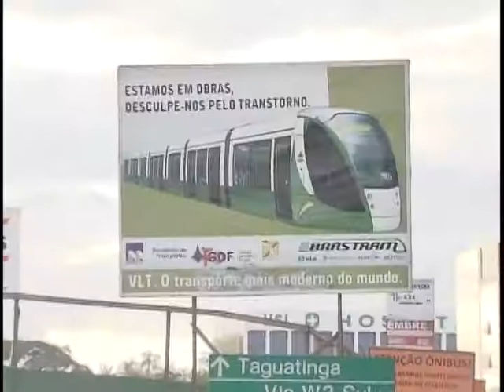PAC2 Mobilidade Grandes Cidades vai investir R$ 32 bilhões no transporte de 51 municípios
NBR NOTÍCIAS - 24.04.12: O governo federal anunciou, nesta terça-feira (24), os projetos contemplados no Programa de Aceleração do Crescimento (PAC2) - Mobilidade Grandes Cidades. No total, R$ 32 bilhões serão investidos em 51 municípios na ampliação e integração das ofertas de transporte coletivos para melhorar a qualidade de vida urbana dos brasileiros.